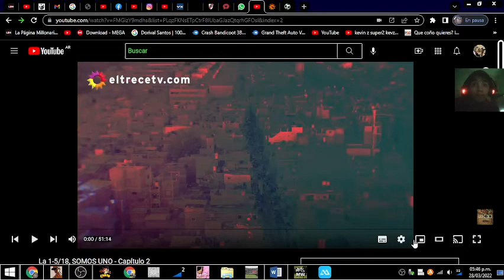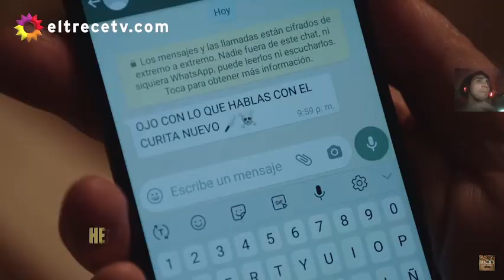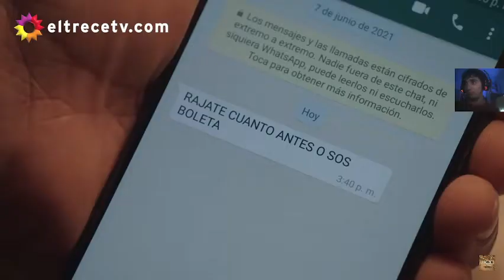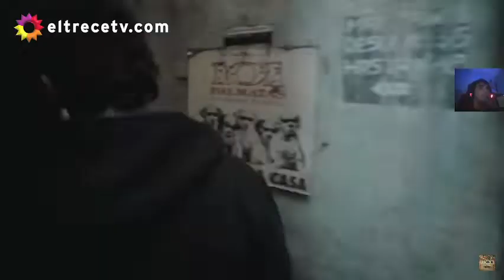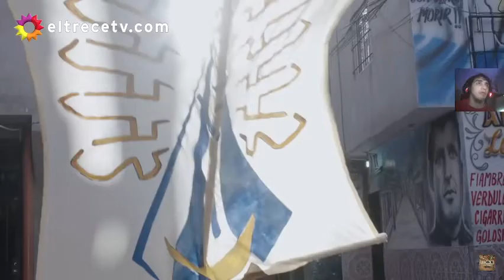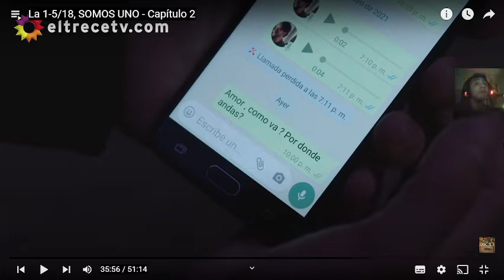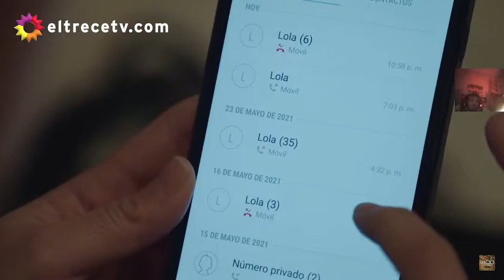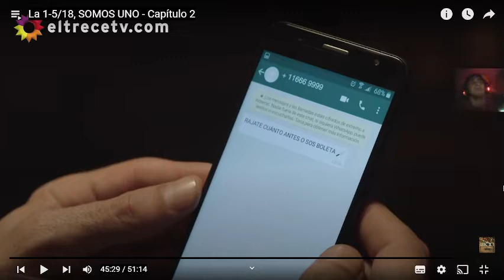la 1 5 18 capitulo 2 la muerte del padre antaño con el tío Kevin z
imstagram

canal  secundario

Mi tiktok

resumen del canal
en este canal encontraran    tutoriales   historias de dragón ball   video reacciones y mas